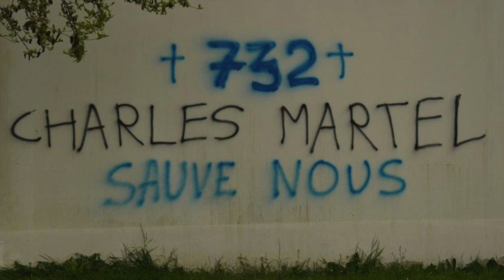Tags racistes sur le centre musulman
Tags racistes dans le quartier Villejean.